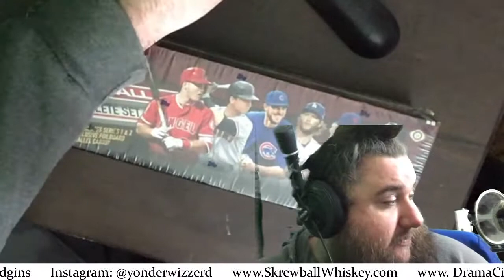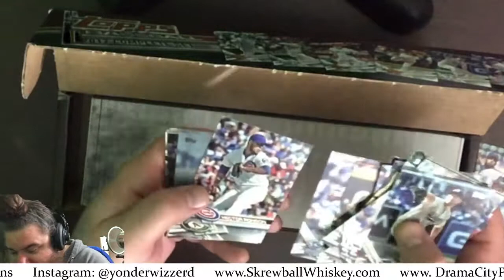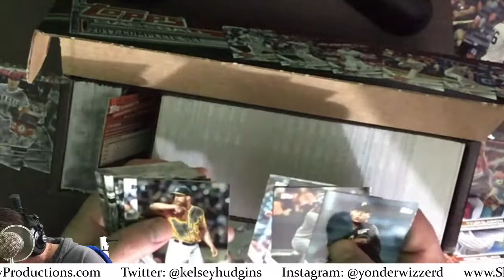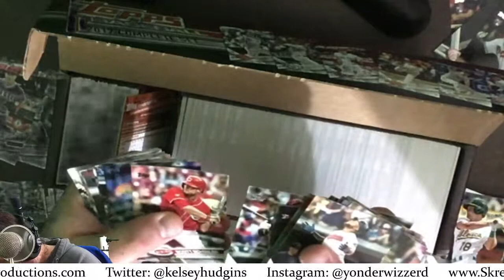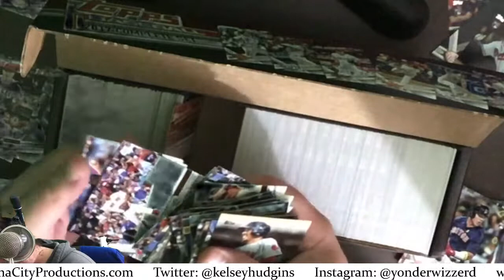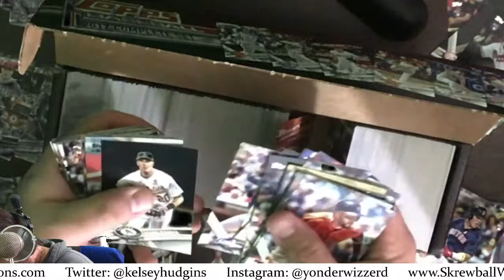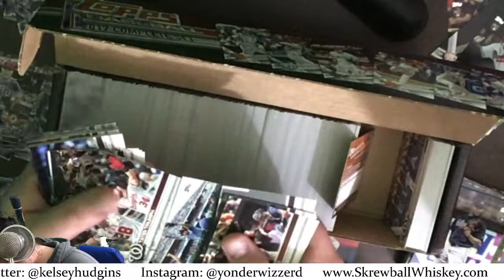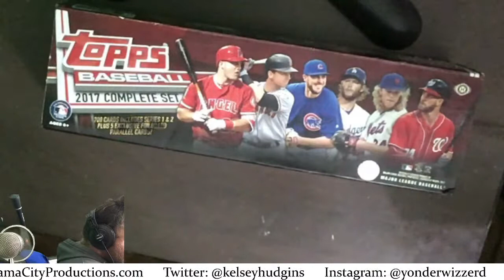UNBOXING - 2017 TOPPS BASEBALL CARDS COMPLETE SET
Solo Talk